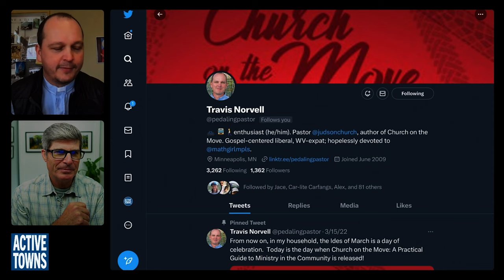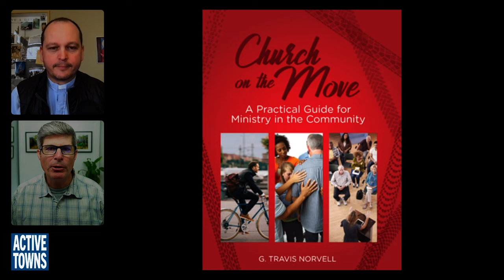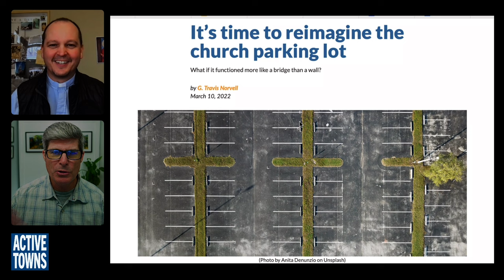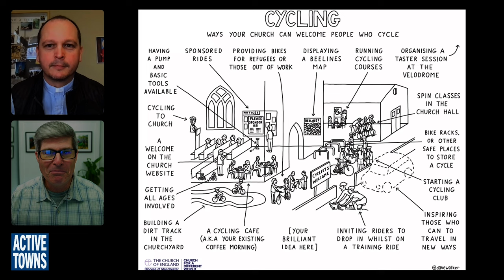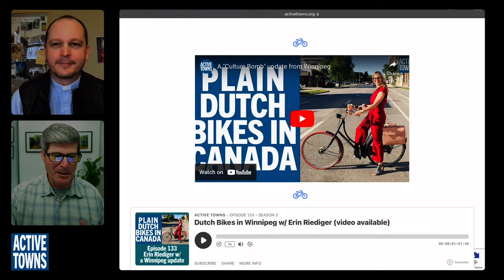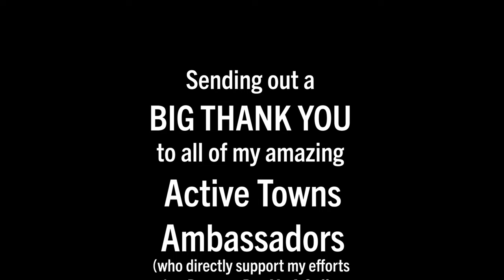Learn how selling the car facilitated community connections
In episode 183, I connect with Travis Norvell, aka The Pedaling Pastor, on Twitter for a deep dive into the many ways his life and ministry have been enhanced by walking, biking, and taking transit as a way of life. We also discuss the challenges around parking for social institutions, the need for policy reform, and an outright paradigm shift. Additionally, we discuss ways that social institutions can get engaged to help promote active mobility and break down barriers for their communities.

Video Timeline/Chapters:
0:00:00 Cold Open
0:01:05 Start of Interview
0:01:59 Travis on Twitter
0:03:20 Bikes Backstory
0:09:12 Book Introduction
0:14:08 War On Cars
0:15:19 Pastor Riding Image
0:16:33 Parking Privilege
0:18:18 Church Parking Reform
0:23:47 Urbanism Rabbit Hole
0:31:16 A Mobile Church
0:32:34 Embracing Riders
0:39:40 What You Can Do
0:41:16 Slower is Faster
0:46:00 Family Impacts
0:48:11 Plain Bicycle Project
0:50:25 Mr. Rogers
0:51:15 Closing